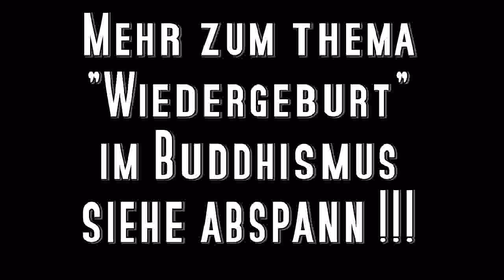'Wiedergeburt': Die Unterschiede zwischen Hinduismus und Buddhismus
Der Kreislauf des Todes und der Wiedergeburt – das sind charakteristische Merkmale des Hinduismus und des Buddhismus. Doch in wie fern ist dieser Gedanke ähnlich, wo gibt es grundlegende Unterschiede?

Die Vorträge hier sind größtenteils noch einmal bearbeitet ( Ton )